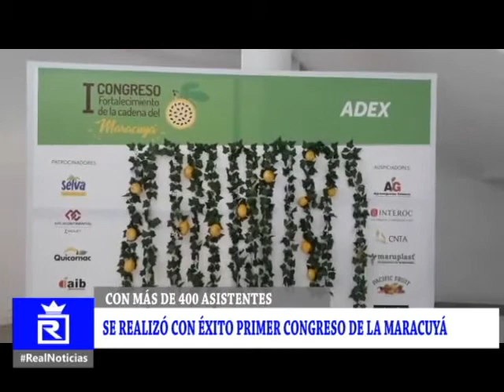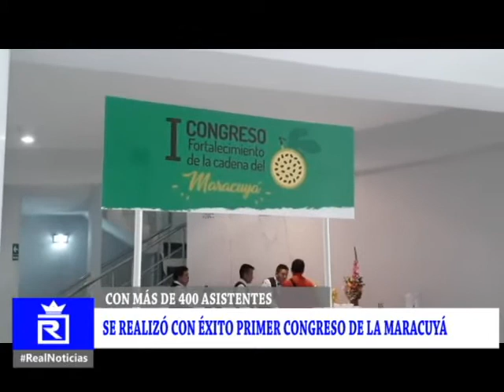PRIMER CONGRESO DE LA MARACUYÁ